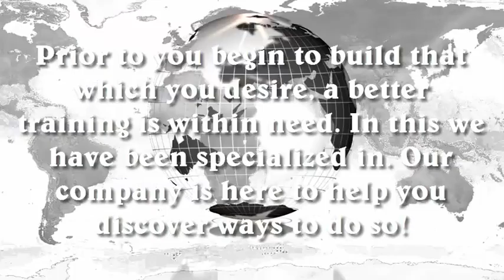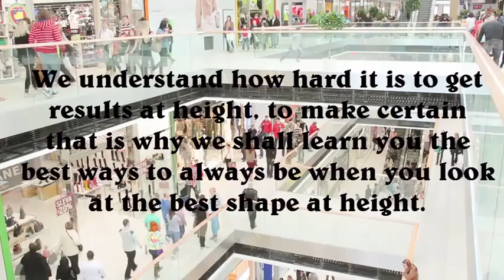Supported Scaffold User only at SCSAFETY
Your qualified Training is really essential for us! We offer a robust understanding and training in construction technology.